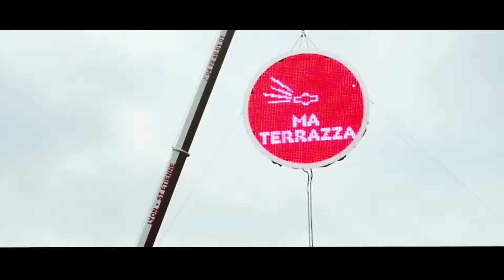Sunset Ma Terrazza - 2018